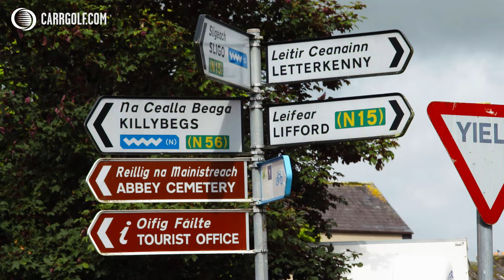Golf on Ireland's North West | Carr Golf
Let Carr Golf plan your luxury golf trip to Ireland's magical North West for 2022/23.

Donegal topped National Geographics 'The Cool List: 17 for 2017"